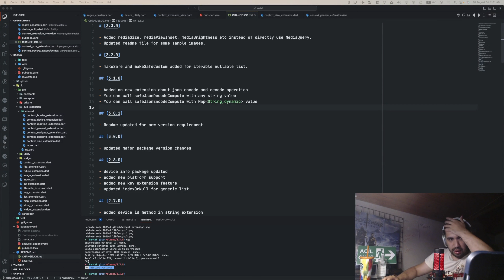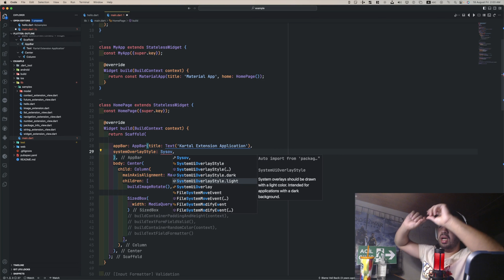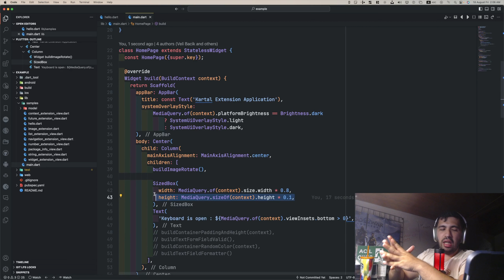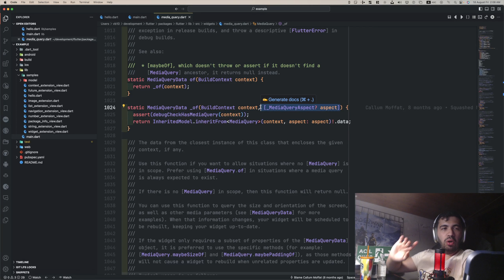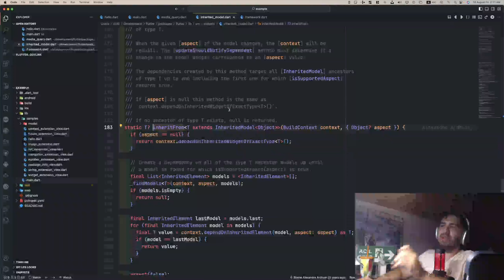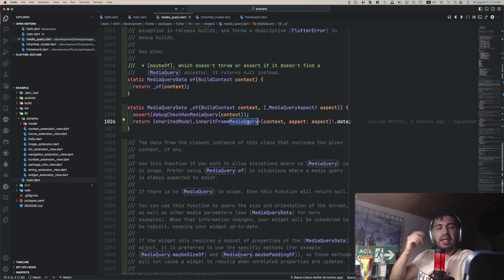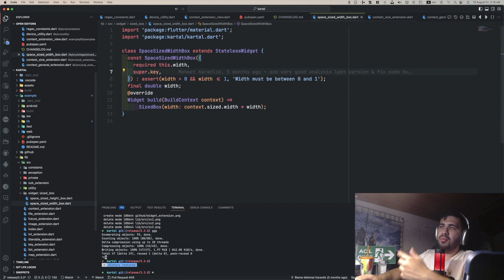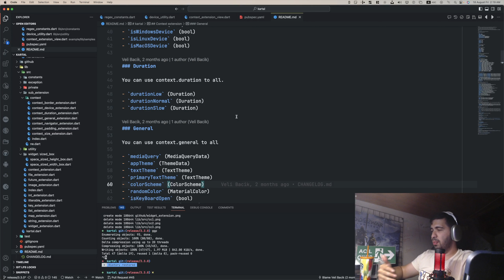flutter: MediaQuery daha iyi kullanım ve arka planı (sizeOf, brightnessOf)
MediaQuery yerine daha iyi olan yöntemi ele alıyoruz.